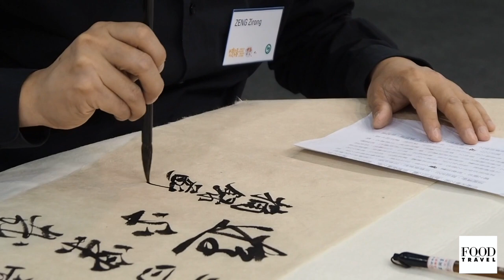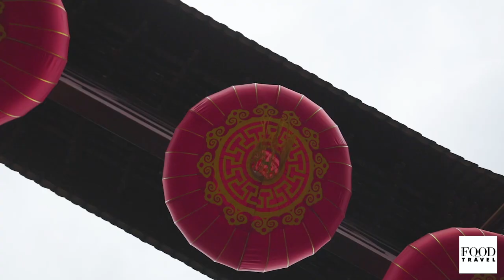China Shanghai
Shanghai is one of the most fascinating cities in China, and in this video I share my personal top 10 places to visit in this amazing city.

Few cities in the world evoke so much imagination as the largest city in China. Rich and glamorous on one corner, rough around the edges on another, Shanghai is truly one of the most fascinating places in the country. Located in the East of China, Shanghai should be high on any traveler’s list.

The video starts off on the Bund, a spectacular waterfront promenade located right in the center of the city. It provides a stunning contrast between historic colonial architecture and the awe-inspiring modern skyline of Pudong on the other side of the Huangpu river. Here, you can get some of the best views across the city. After Pudong, I take you to Nanjing street for some shopping, followed by a moment of calm in the rebuilt Jing’An Temple.

After walking through the People’s (central) park where I encounter a ‘marriage market’, we search for pockets of old Shanghai. These authentic neighborhoods are fast disappearing, as development of apartment towers and shopping malls takes over.

With enough time, it’s possible to plan a few day trips out of Shanghai. Some of my favorite ones are Suzhou, Zhujiajiao, and the impressive Yangshan Port (Shanghai's main container terminal, or harbor). Back in the city, we travel to the outskirts to visit a ‘bicycle graveyard’ and visit a few trade shows. Probably not your regular 'tourist attraction', but interesting places for those interested in doing business in China. The video finishes at the former Expo site, taking you back to one of the largest events ever held in China.

*** The footage in this video was made in the years before the global pandemic. I am currently not traveling, like most people in the world. ***